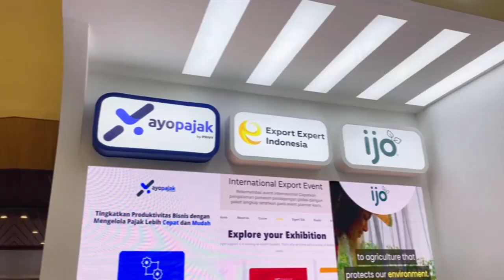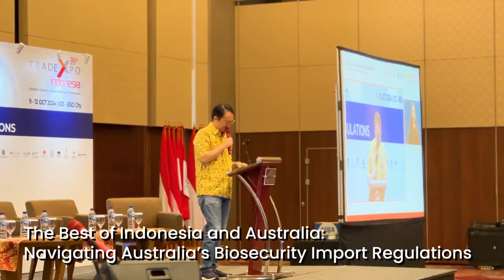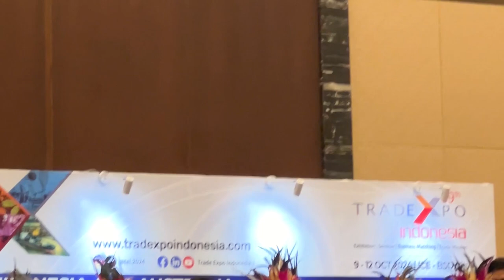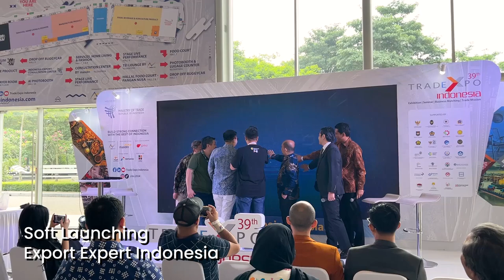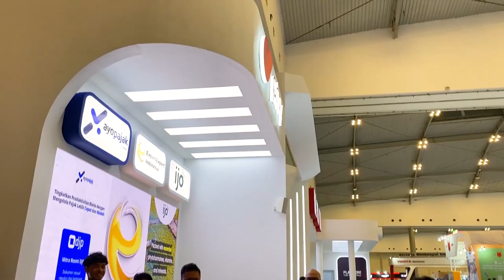Soft Launching Export Expert Indonesia x Trade Expo Indonesia 2024